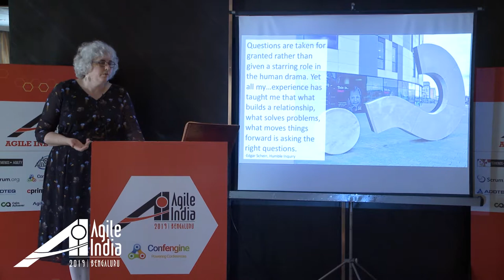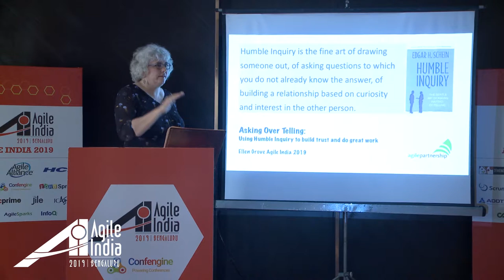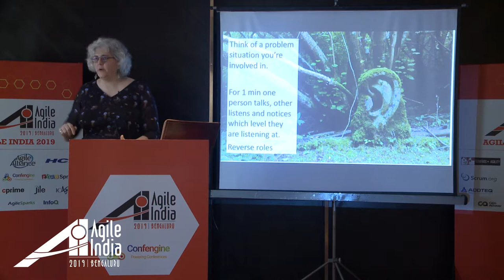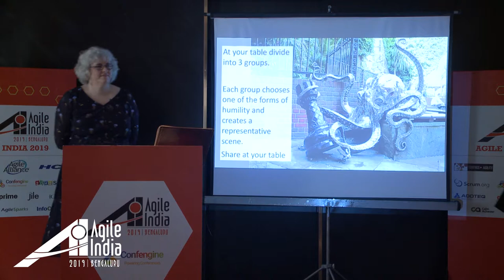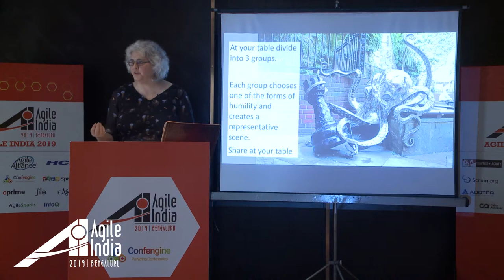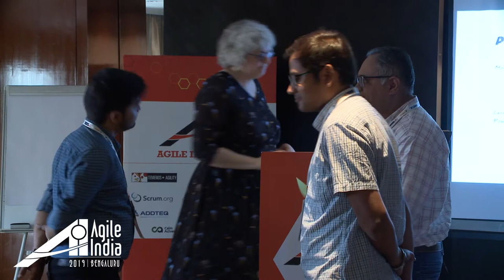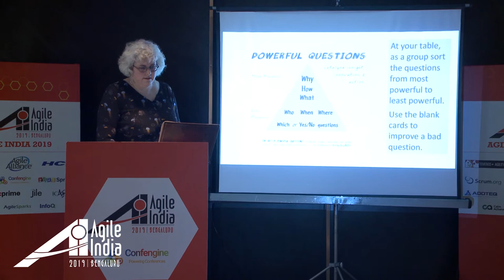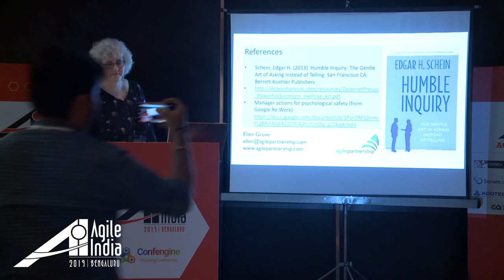Asking Over Telling: Using Humble Inquiry to Build Great Teams by Ellen Grove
More asking, less telling. As an agile leader, adopt the approach of humble enquiry to build relationships, increase trust and collaboration, and deal with the challenges of organizational transformations.

"Humble enquiry is the fine art of drawing someone out, of asking questions to which you do not already know the answer, of building a relationship based on curiosity and interest in the other person." - Edgar H. Schein

Working in an agile way asks us to rethink how we relate to each other as we tackle complex problems and challenge the traditional structures of our organizations. Humble enquiry - the art of asking instead of telling - is a critical skill for agilists who seek to improve collaboration and address difficult problems head on. Inspired by Edgar H. Schein's book 'Humble Enquiry, this workshop will teach you the fundamentals of how to do more asking and less telling. Through mini-lectures and interactive exercises, we'll discuss the different types of questioning, consider the forces around and within us that inhibit our ability to ask instead of tell, and examine how this powerful technique can improve collaboration within agile teams as well as help to address some of the challenges of agile transformations.